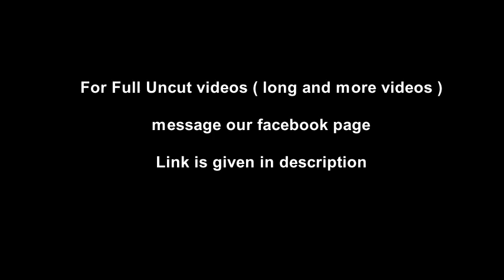Superheroine Crystal Part 2